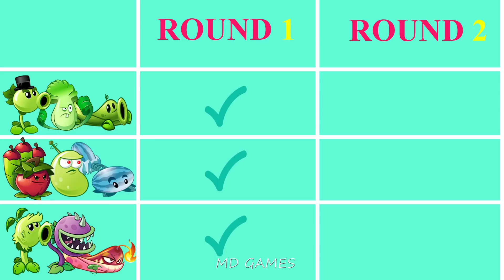Team (Repeater + Bonk Choy + Pea Vine) Plant Vs Random 3 Team Plant - Who Will Win?